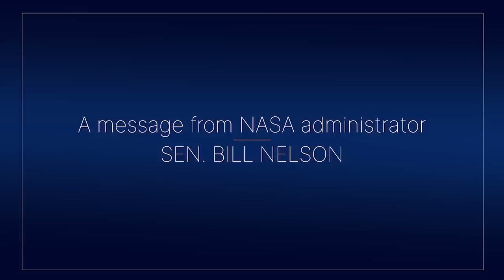A Message from NASA Administrator Sen. Bill Nelson to the NASA Workforce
NASA's new administrator Sen. Bill Nelson shares his vision for NASA's future.

Nelson has an extensive history of working with NASA and has been integral to the agency’s current successes. Prior to his nomination, was a member-at-large on NASA’s advisory council. From 2001 to 2019, Nelson represented Florida in the U.S. Senate, where he served as ranking member of the Committee on Commerce, Science and Transportation and led its Subcommittee on Science and Space.

Previously, Nelson represented Florida’s 9th and 11th districts in the U.S. House of Representatives. While chair of the House space subcommittee, Nelson flew aboard the space shuttle Columbia as a payload specialist on the STS-61C mission in 1986. The mission also included Bolden, as pilot.